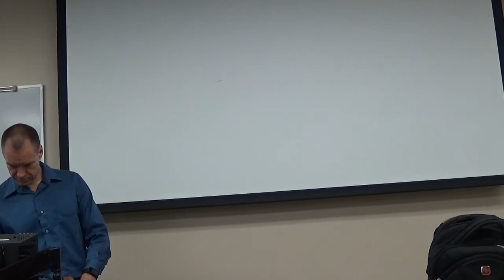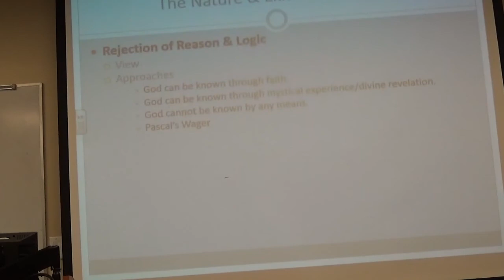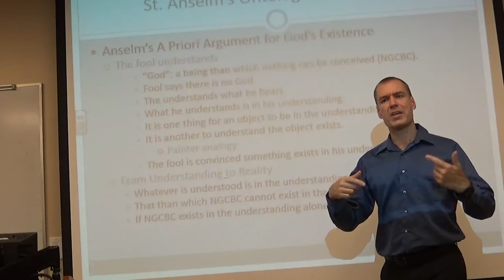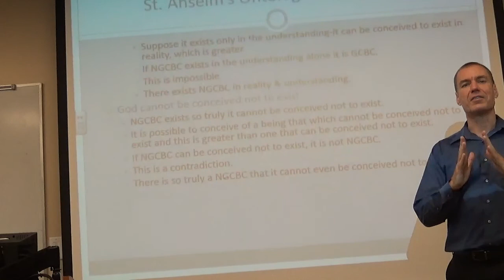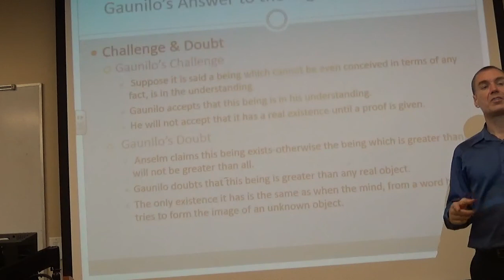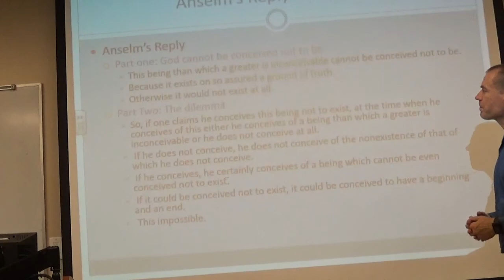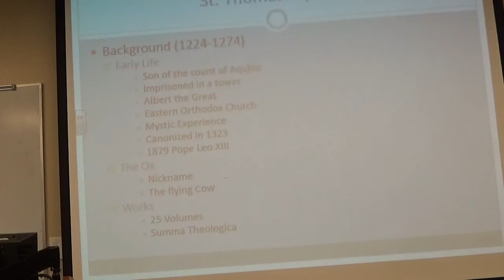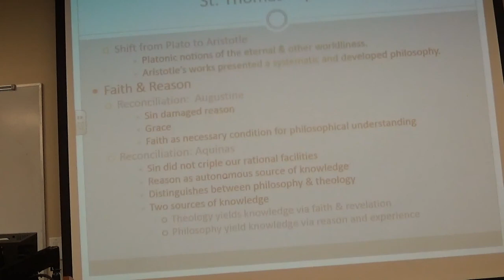Introduction to Philosophy 6 (5/19/2015)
This is the unedited video for the 5/19/2015 Introduction to Philosophy class. It concludes the introduction to Part II (Philosophy & Religion), covers St. Anselm's Ontological Argument and some of the background for St. Thomas Aquinas.